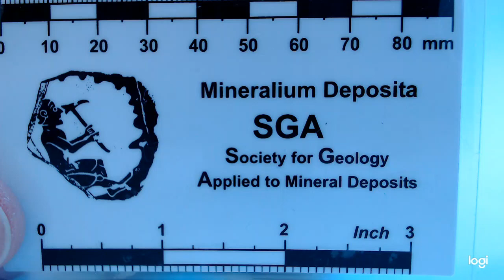Tremolite-calcite-iron SKARN from Romania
Tremolite-calcite-iron (magnetite-hematite) contact SKARN from the Resita (Reșița) area, Romania